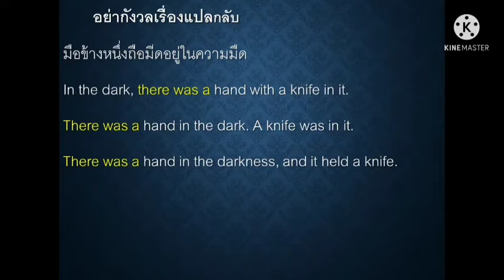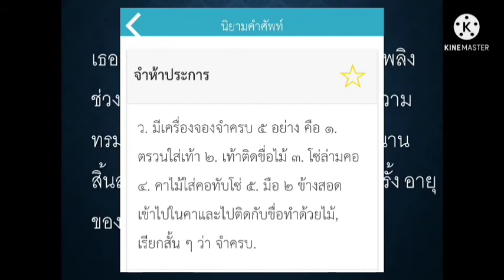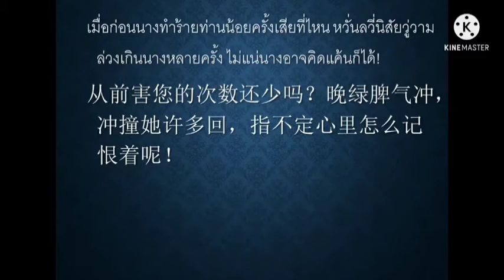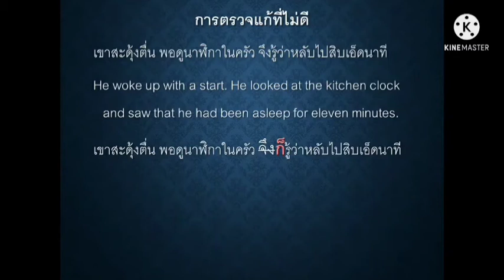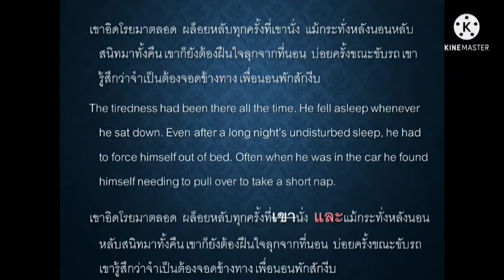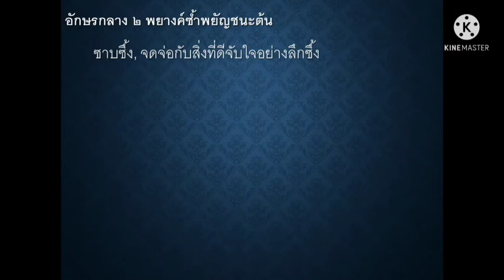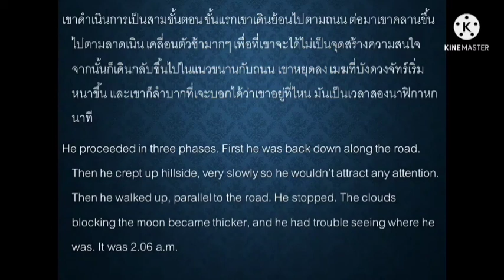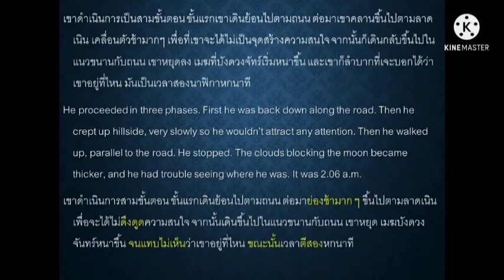ตัวอย่างหลักสูตรวิดีโอออนไลน์ ฉบับตัดต่อปี 2565 นักแปลบันเทิงคดี วันที่ 9